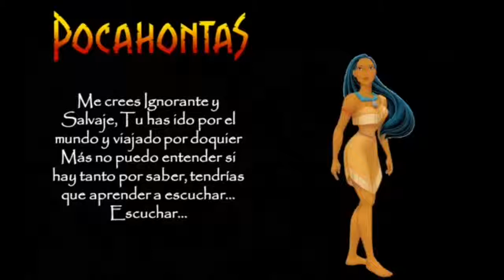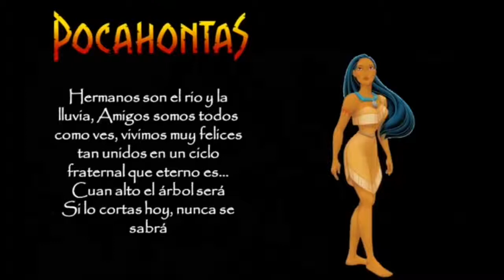Tori Kelly -Colors of the wind - Spanish Lyrics